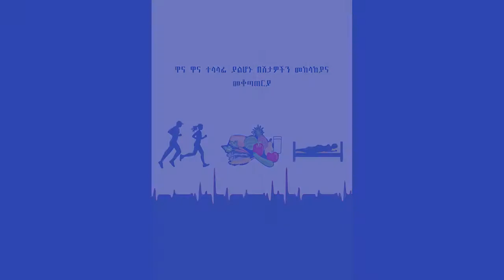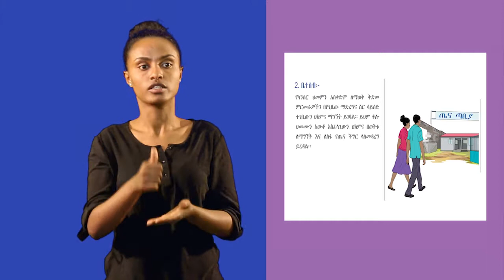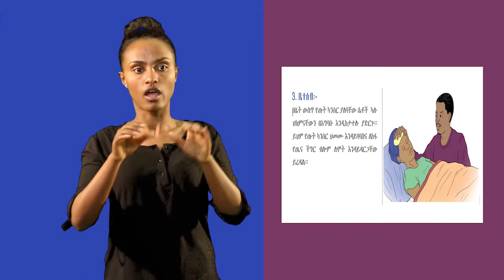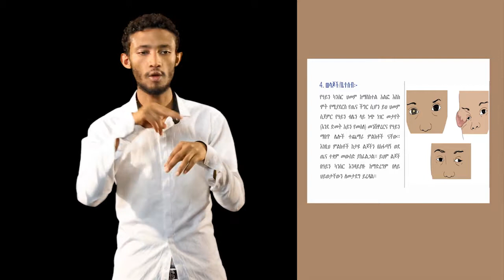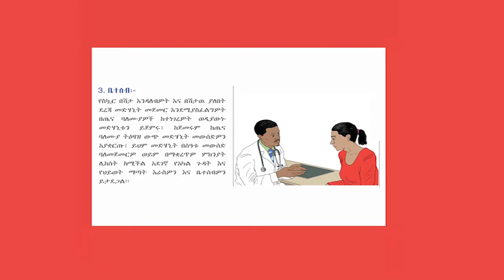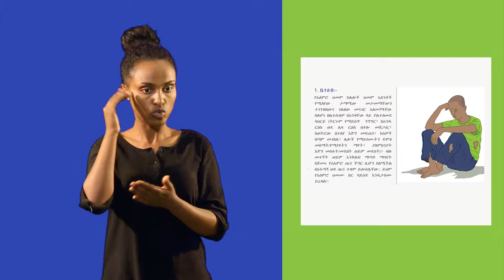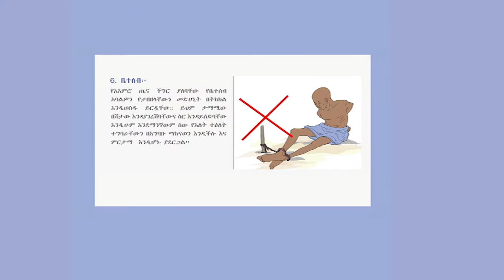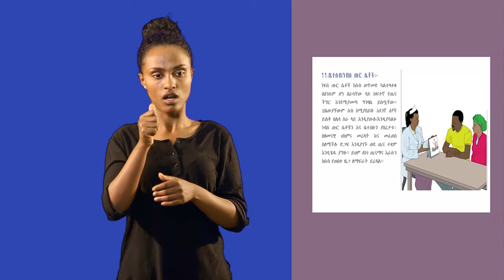ዋና ዋና ተላላፊ ያልሆኑ በሽታዎችን መከላከያና መቆጣጠርያ